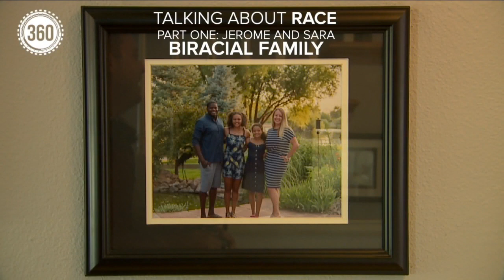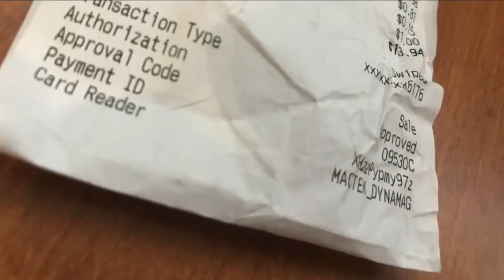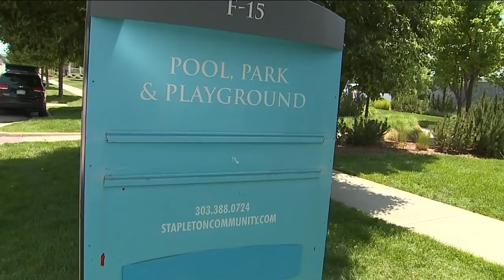Talking to your kids about racism, inclusion and diversity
The recent protests, unrest and anger sparked by police brutality against African Americans has families of all walks-of-life thinking about how they talk to their kids about race.